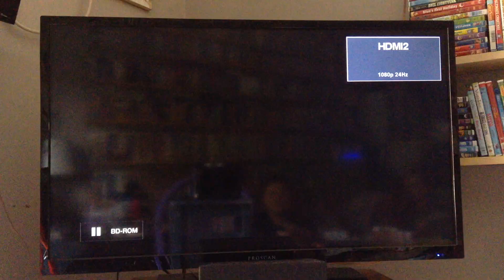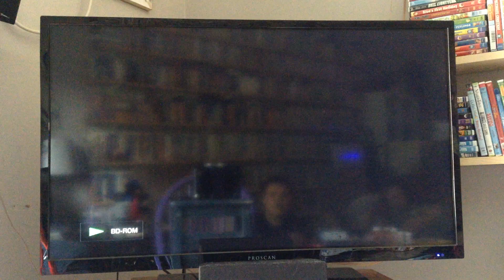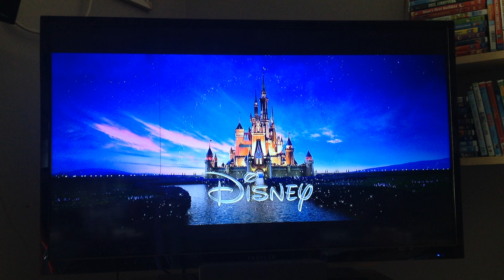Opening to Onward 2020 Blu-ray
Here's the Order:
1. Language Menu
2. Disney Logo
4. Skipping the Previews
5. Blu-ray Menu
6. FBI Anti-Piracy Warning Screens
7. Disney Logo
8. Pixar Animation Studios Logo